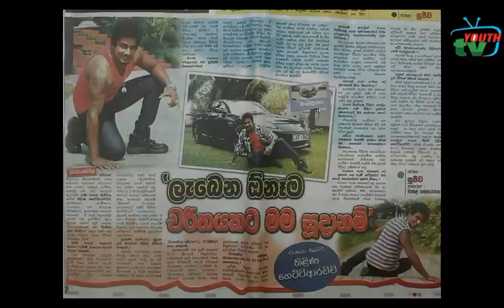Face to Face Nirmal With Thilina Hettiarachchi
Youth Tv
Nirmal Bandara
Entertainment
Face to Face
Hard Talk
Modeling
Acting